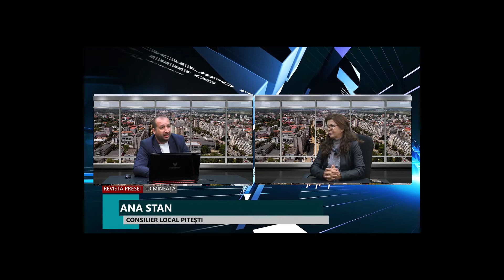Ana Stan, consilier local Piteşti: "Partidul Naţional Liberal m a păcălit crunt!"